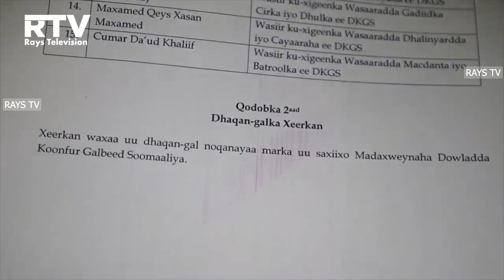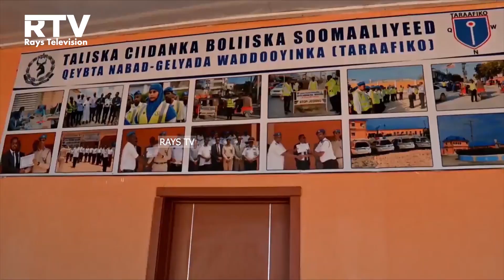WARKA HABEENIMO EE RAYS TV 22.07.2023